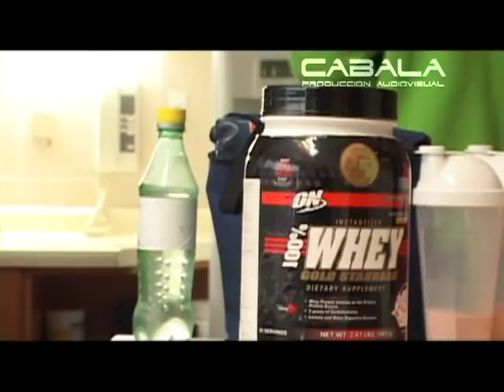Kael Becerra en Cazadores de Ciencia parte 2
Kael participando en este documental realizado por Cabala Producciones, que narra y muestra la preparación, intimidad y participación en los juegos Panamericanos de Rio 2007